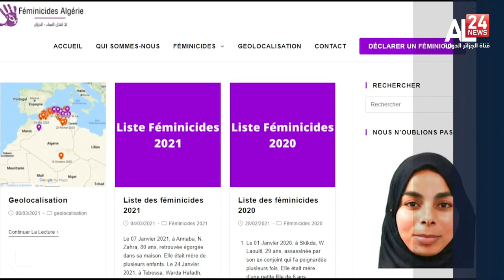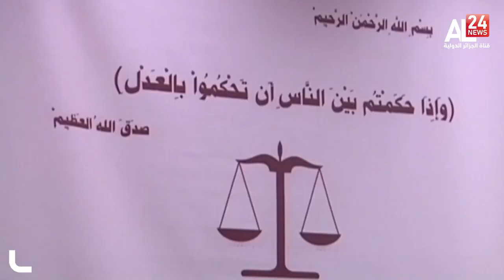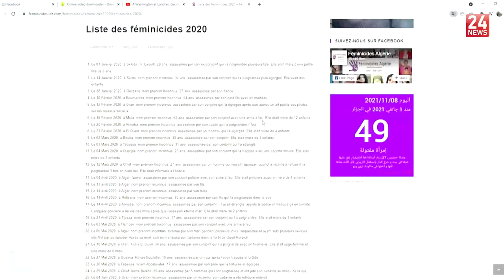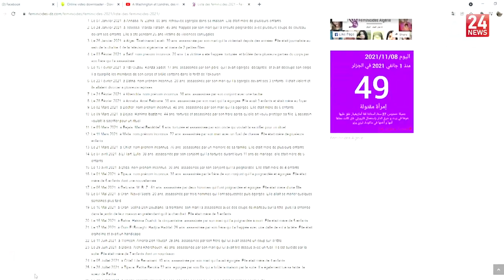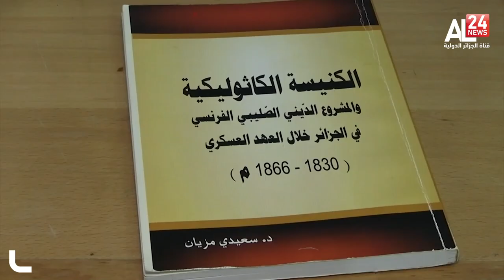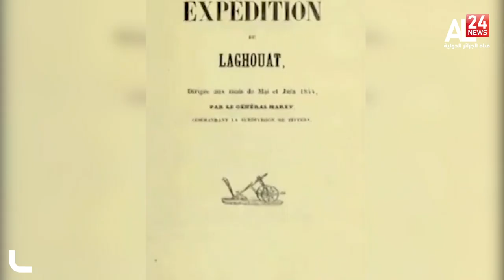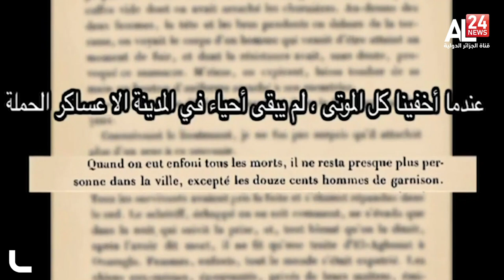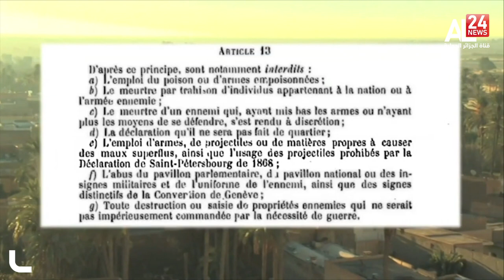Le journal de 13h 25-11-2021